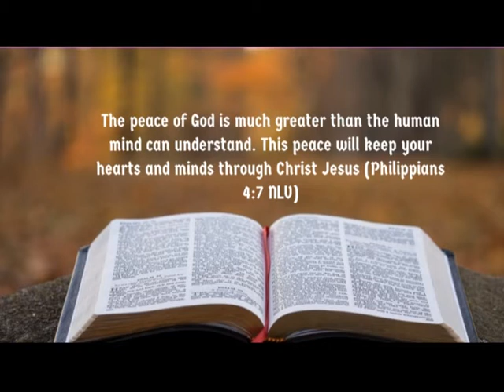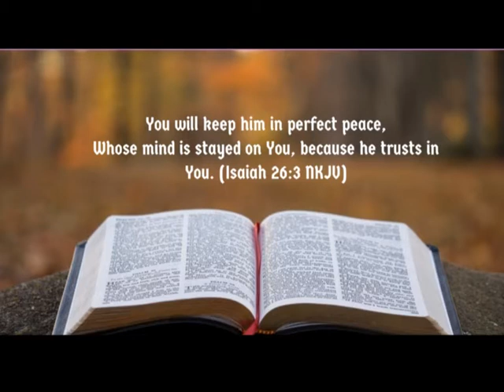DIVINE RELEASE DEVOTIONAL. Vol. 1 #9 (BY REV. MIKE E. ODIASE)